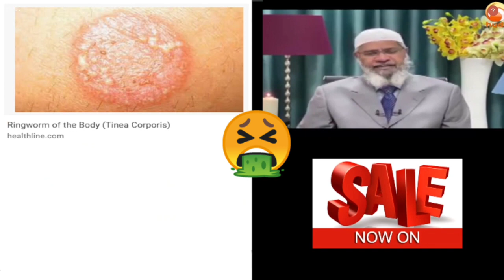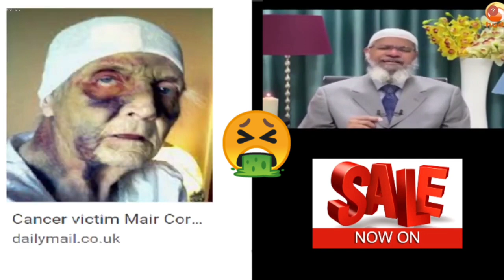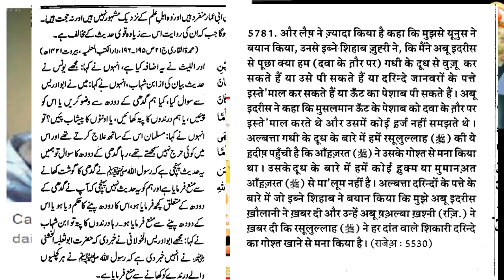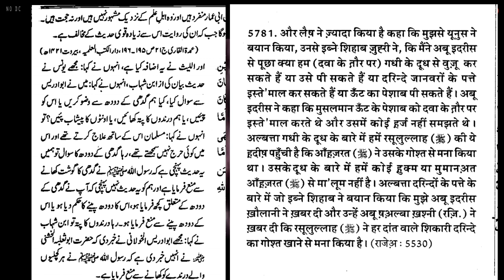🐪 💦 Camel Ka Pishab Peena Sahaba Ki Sunnat Hai | 🐪💩 Najis Nahi Hai 😂😂😂😂😂😂😂😂😂😂😂😂😂😂😂😂😂😂😂😂😂😂😂😂😂😂😂😂😂😂😂😂😂